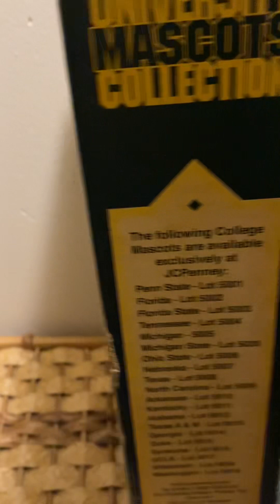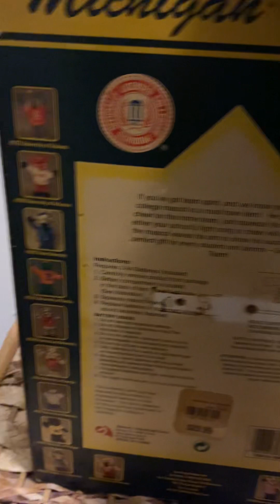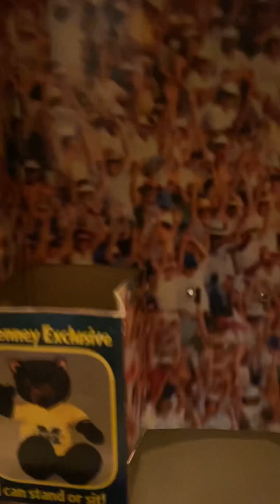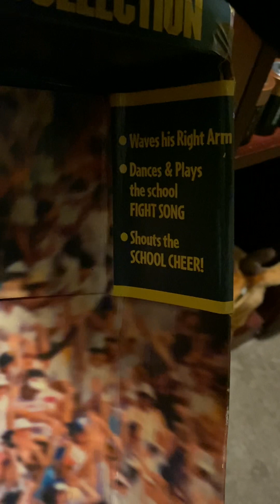Gemmy University Mascots Michigan/ Michigan State review